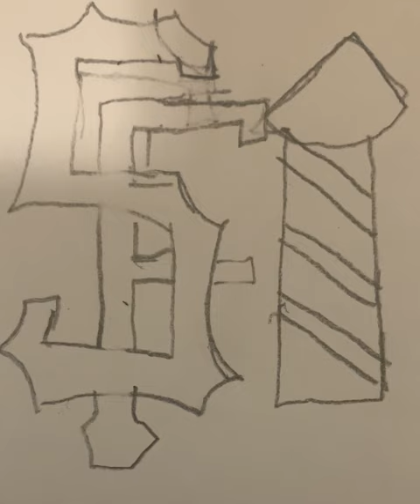Custom 4th of July Win Horn (BEING REMADE THIS YEAR)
Song: Victorious by Panic! At The Disco